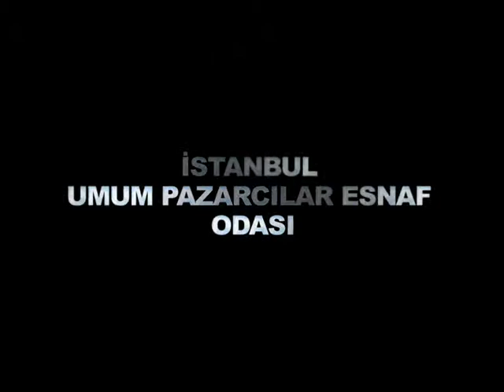Pazarcıyız biz, esnafız...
Gün ışımadan,
İstanbul uyanmadan düşeriz yollara...
​Bir anahtar açımından ibaret değildir dükkanımız, sabah ayazında, ilmek ilmek, düğüm düğüm, her gün yeni baştan yaratırız ekmek kapımızı...
Her gün yeniden, yeni umutlara açarız çadırımızı, tezgahımızı...
Masa başı sohbetleri uzaktır bize, evde yapılan kahvaltılar uzak...
Her gün zamansız mesailere atarken adımlarımızı,  sabah 9, akşam 5 bizden uzak...
Ne hafta sonumuz vardır, ne gündüzümüz, ne gecemiz ailemize ayıracak...
Ve kimse bilmez çektiklerimizi, kimse anlamaz...
Gün olur kışın ayazında bir sıcak tebessüm yeter ısıtmaya yüreğimizi, gün olur yazın sıcağında bir dost sohbeti ferahlatır içimizi...

Ve gün olur...
marketler açılır, halk günleri ilan edilir, haksız rekabetlerle, bol kuruşlu etiketlerle bölmeye çalışırlar emeğimizi...
Oysa gecenin karanlığında yollara düşüp, İstanbul sokaklarına taze sebze meyve getiren, çeşit çeşit kıyafetleri, her türlü gıda ürününü tezgahlarda sergileyen biziz, yaz kış, yağmur çamur demeden kapılara hizmeti taşıyan da biz...
Yaşlı dünyanın, en eski, en ucuz, en renkli alışveriş mekanlarının emekçileriyiz biz...
Kimi zaman hor görülüp dışlansak da, çoğu zaman haksız rekabetlerle yok edilmeye çalışılsak da, hizmet uğruna, ekmek uğruna, nasırlı ellerimiz, alın terimizle, başımız dik alnımız ak direniriz...
Biliriz aslanın midesindedir yemeğimiz ve biliriz ki yaşam devam ettikçe sürecek zorlu mücadelemiz...
Pazarcıyız biz, esnafız, emeğimizle yoğrulur ekmeğimiz.